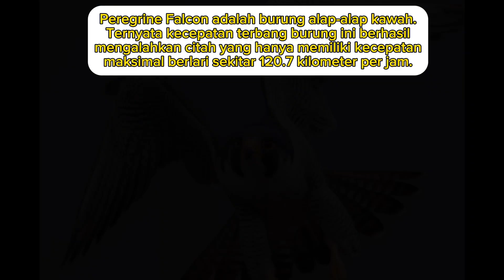Hewan tercepat di Dunia TOP 7😱❗️❗️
Jelajahi kecepatan luar biasa hewan-hewan tercepat di dunia dalam video ini! Dari cheetah yang meluncur seperti kilat hingga elang yang menyambar dengan presisi, saksikan ketangkasan luar biasa mereka dalam menjalani kehidupan di alam liar. Temukan fakta menarik dan momen canggih dalam video ini yang memperlihatkan keindahan dan kecepatan alam.